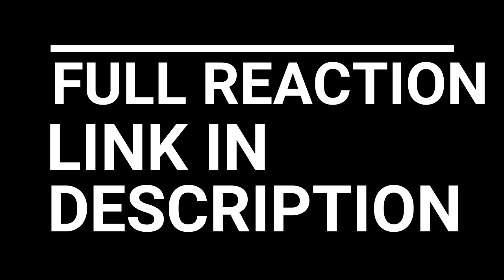EVANGELION EPISODE 2 REACTION "THE BEAST"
Shinji wakes up in the hospital, unable to remember the fight against the Angel the night before. Gendo wants nothing to do with him, so NERV's head of operations, the young and attractive Colonel Misato Katsuragi, becomes his legal guardian. Settling into life in Misato's apartment, he eventually recalls the furious battle.